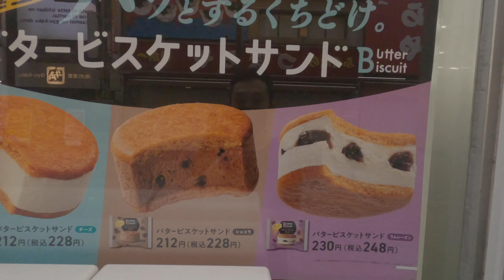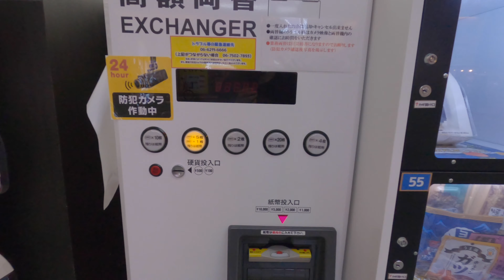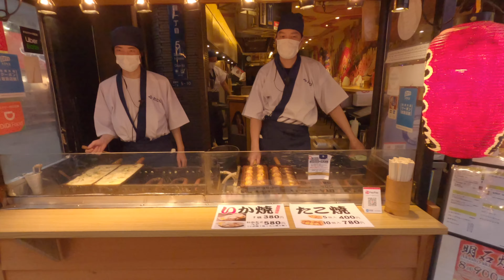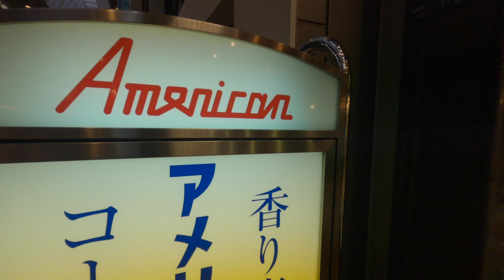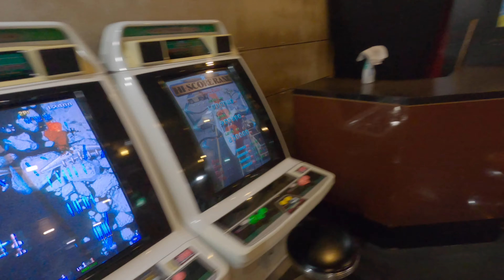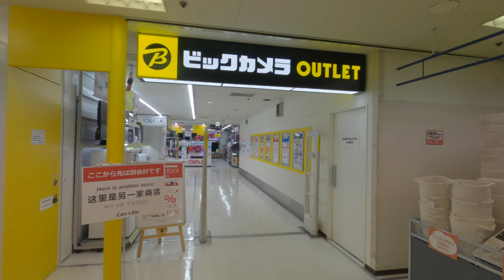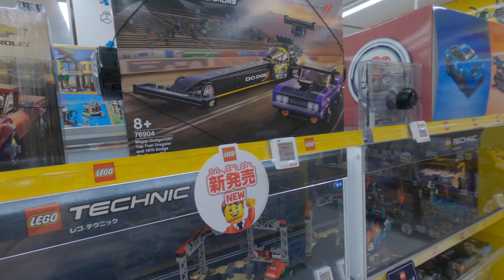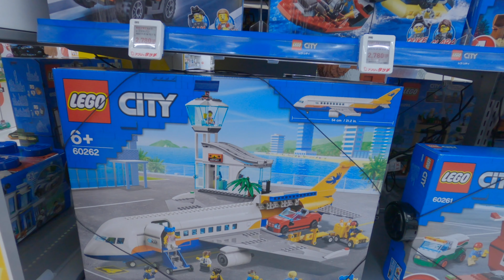🇯🇵 Looking For Fun in Japan by Myself | Namba, Osaka | Japan life | Vlog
In this video I look for something fun to do in Japan by myself.